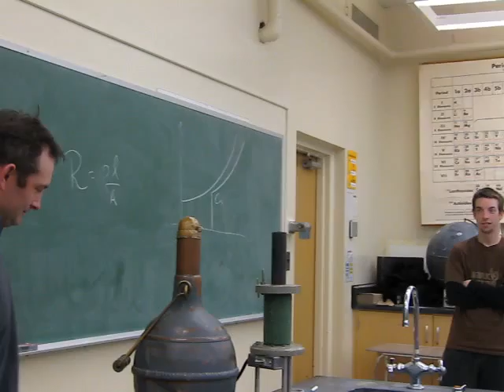Super Conductor 7 of 7